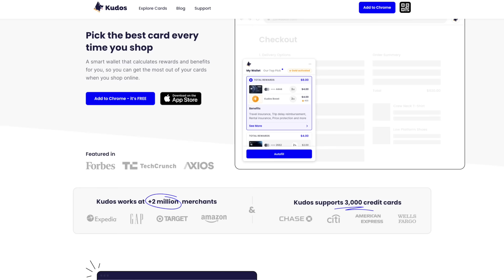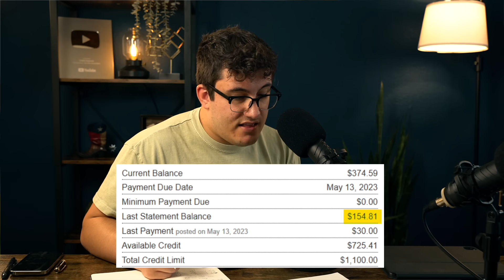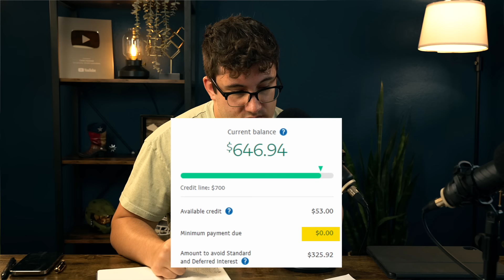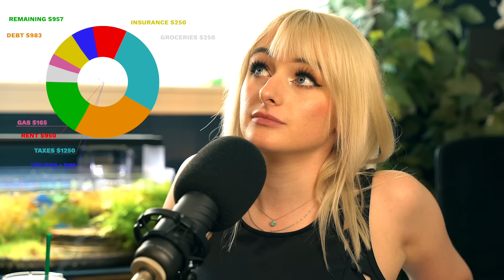E-Girl Is Going To Die In Poverty | Financial Audit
Enter code "CALEB" to get Kudos for FREE and earn up to $750 per year ▸

▶Resources I use/would use (with discounts/sign-up bonuses):

1) Checking & Savings: Get up to 4.60% APY, pay no account fees, and earn up to $250 when you sign up and set up direct deposits.

2) Start investing: Transfer to moomoo and receive up to $5,000 in Cash Rewards using my link Terms & Conditions Apply

3) Coursecareers: Get qualified for a better job and increase your income

4) Mint Mobile: Cellphone bills are too expensive, use my link to find a plan starting as low as $15/month in just 15 minutes with my partner MintMobile

5) Online security: Protect your online privacy and security NOW and for free by following my link Aura

▶Fun things:

1) Exclusive episodes, private Discord, BTS, and a special thank you